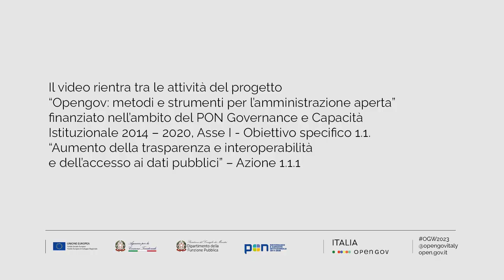Il Forum Multistakeholder come definisce le priorità nazionali di governo aperto? Marieva Favoino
Marieva Favoino, portavoce delle Organizzazioni della Società Civile nell'ambito del Forum Multistakeholder, rilascia una dichiarazione durante la Open Gov Week 2023.

La Open Gov Week rientra tra le attività del progetto "Opengov: metodi e strumenti per l'amministrazione aperta” finanziato nell’ambito del PON Governance e Capacità Istituzionale 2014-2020, Asse I – Obiettivo specifico 1.1 "Aumento della trasparenza e interoperabilità e dell’accesso ai dati pubblici" – Azione 1.1.1, promosso dal Dipartimento della funzione pubblica e attuato da Formez PA.